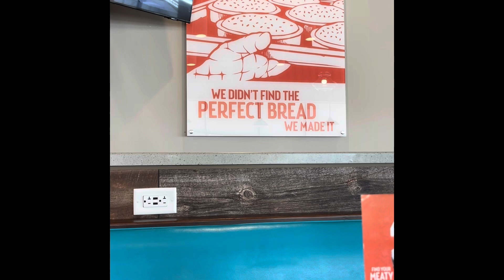Trying New Things (Season 1: Episode 2)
You want to try new things?? ! 😉 Ok join me as I try some food from Schlotzky’s, hopefully it will be good and yummy 😋. It’s been years since I’ve made a stop there so here we go!